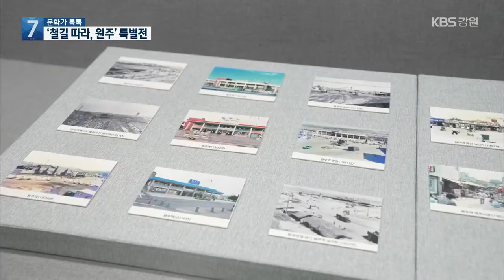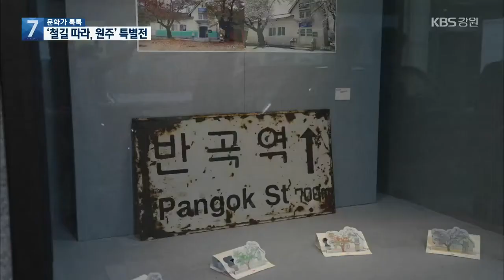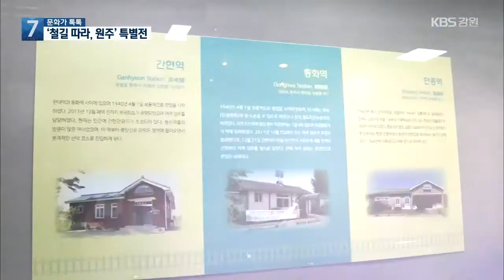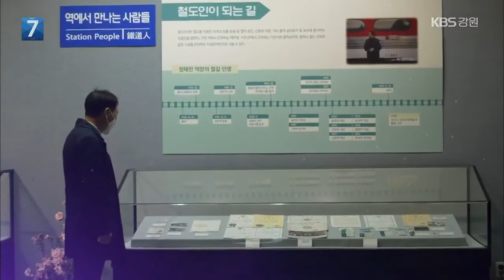[문화가 톡톡] 철도 역사 한눈에…‘철길 따라, 원주’ 특별전 / KBS 2021.04.22.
중부권 사통팔달의 교통요충지인 원주시의 철도 역사를 한 눈에 볼 수 있는 '철길 따라, 원주' 특별전시회가 원주역사박물관에서 열립니다.

원주 철도의 역사 현장으로 문화가 톡톡이 달려갑니다.